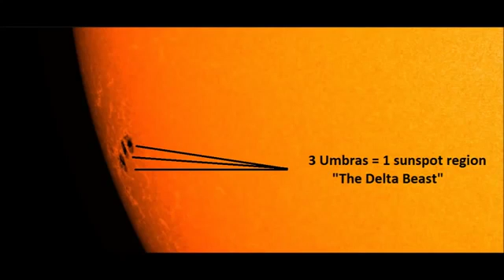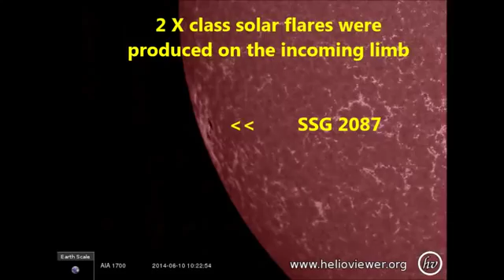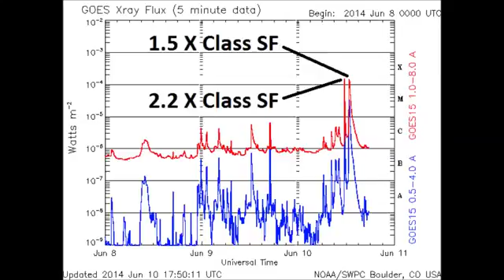Double X-Class Solar Flares June 10, 2014